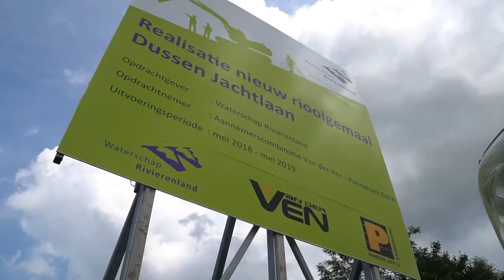Centralisatie afvalwaterzuiveringssysteem Land van Heusden en Altena klaar voor de toekomst!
In opdracht van Waterschap Rivierenland realiseerde Pannekoek GWW en Van der Ven samen de centralisatie van de afvalwaterzuivering in het Land van Heusden en Altena.
In een notendop bestond het werk uit de aanleg van nieuwe persleidingen, het realiseren van 4 rioolgemalen, het renoveren en uitbreiden van de rioolwaterzuivering in Sleeuwijk, het amoveren van de oude rioolwaterzuiveringen  en het bouwen van een zonnepark. Een mooi project met vele uitdagingen waar wij met trots op terugkijken.
Nu het project gereed is, is de afvalwaterzuivering voor het Land van Heusden en Altena efficiënt gecentraliseerd en klaar voor de toekomst. Het project is mooi in beeld gebracht in de uitvoering en het eindresultaat. Bekijk de video!